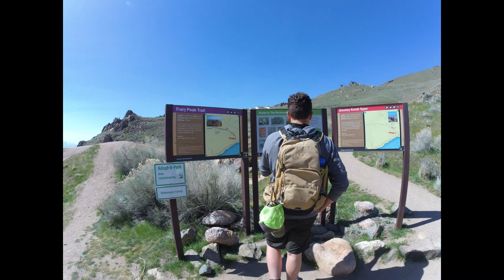Frary Peak Hike! Salt lake City, Utah.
Well, I guess this is my excuse for not posting weather content over the past week.  Had some great fun out west with my brother and cousin on a long weekend! We summited on April 28, 2023